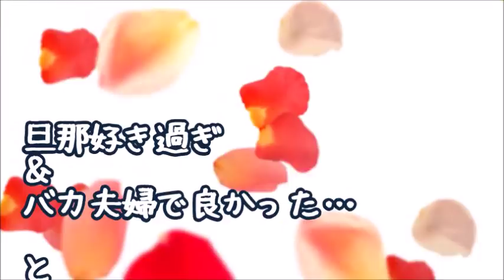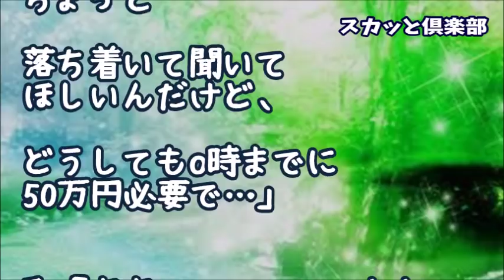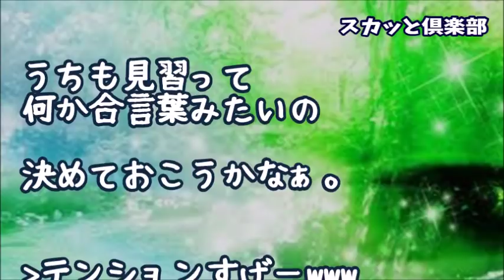【スカッとする話】電話「もしもし俺だけど…どうしても50万必要で…」私「（オレオレ詐欺だ！）あ！旦那きゅんだあ～ワオワオワオ！」男「落ち着いて聞いてほしい…」その後いつも通りにしてた結果ｗ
スカッとする話】詐欺男「おたくのダンナが借金払わないんで困ってんだけど？」私「なんのことでしょう？あなた誰？」男「えっと･･･」私「ﾌﾟ」→結果ｗｗｗ

【スカッとする話】トメ「息子にお金振り込まないと！」振り込め詐欺らしき電話を真に受けたが銀行員が気付いて説得するも聞き入れない…私「明らかに詐欺でしょ？」トメ「うるさい！」警察に通報した結果ｗ

【スカッとする話】詐欺サイトに引っ掛かった俺→即退会手続きしたが「退会手数料30000円を本日中にご入金ください」と返信が来た！暇だった俺は奴らと戦いを始めた結果ｗｗｗ

【スカッとする話】詐欺「もしもし、オレだけど」祖母「アンタが嫁泣かすなんて情けなか情けなか！！ 」→詐欺「す、すいません...」→そして現れた父にばあちゃんは･･･

スカッとする話　私が予約したタクシーに「予約したのは私達だ」とうそを言う学生･･･しかし運ちゃんと配車担当者さんGJ！　スカッとスッキリch

●引用元
▽記事